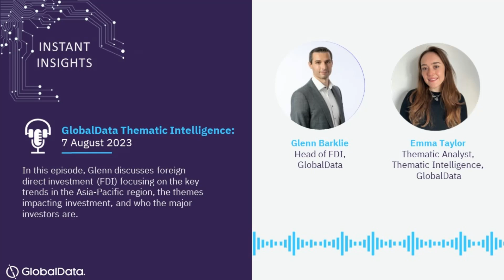80. Asia-Pacific FDI: Trends Unveiled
In this episode, Glenn discusses foreign direct investment (FDI) focusing on the key trends in the Asia-Pacific region, the themes impacting investment, and who the major investors are.